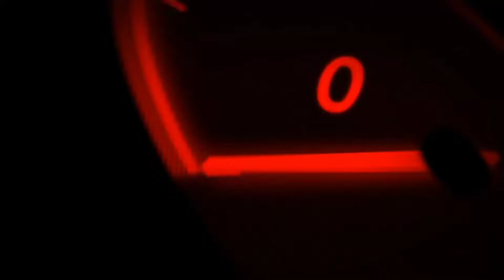RTR 200 vs Pulsar 180